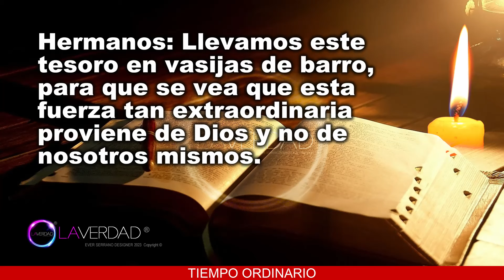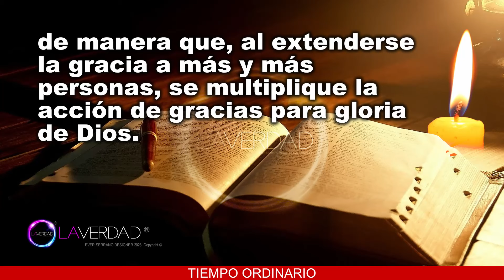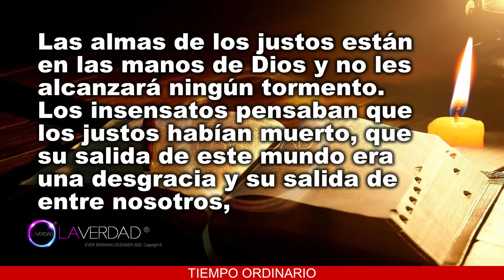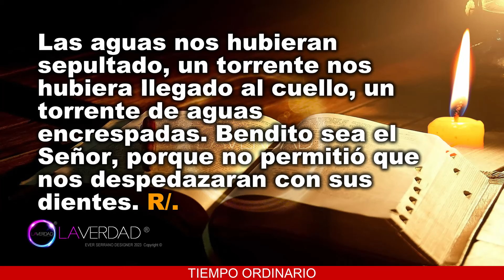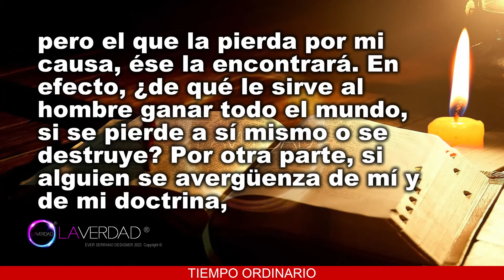EVANGELIO DEL DÍA LUNES 5 DE FEBRERO 2024. LUCAS 9, 23-26 / REFLEXIÓN EVANGELIO 5 FEBRERO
EVANGELIO Y LECTURAS DEL DÍA DE HOY LUNES 05 DE FEBRERO 2024. CATÓLICA. CATÓLICO. LUNES DE LA QUINTA SEMANA DEL TIEMPO ORDINARIO. Fiesta de San Felipe de Jesús, mártir. (Todas las Lecturas Completas en Sección de Comentarios. COMENTARIO FIJADO).
BIENVENIDOS!